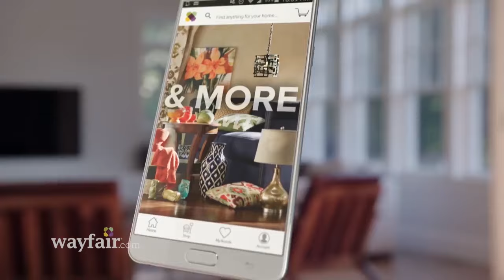5 MOST HEARTWARMING FURNITURE COMMERCIALS EVER....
Tired of extreme ads out there? Here we present 5 most heart-warming family FURNITURE COMMERCIALS ever to be produced. Warm, funny and full of love, these are bound to give you relaxed moments...